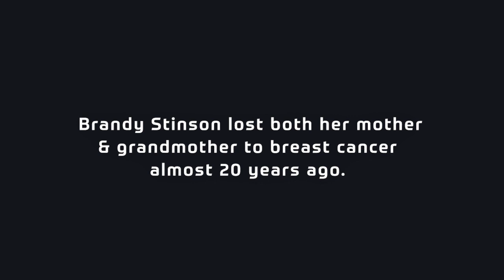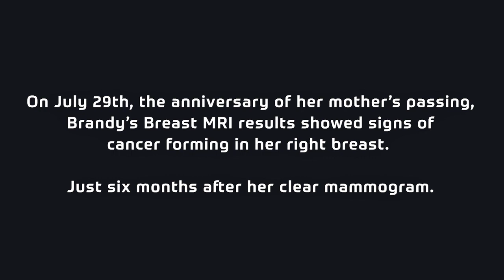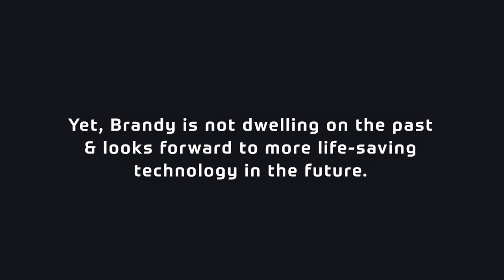Catch Breast Cancer Early | Brandy Stinson's Breast MRI Screening Testimonial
Brandy Stinson lost both her mother and grandmother to metastatic breast cancer almost 20 years ago - her mom was only 47 when first diagnosed. Brandy believed it wasn't if... but when she would develop breast cancer - always staying on top of her yearly mammograms and self-breast exams.

In June 2021, six months after Brandy received a clear mammogram, she got a letter from Singing River notifying her that she qualified for a Breast MRI screening - since she is considered high risk due to her family history.  Those at high risk of developing breast cancer are recommended Breast MRI screening twice a year in between annual mammograms to catch cancer early.

Those at high risk of developing breast cancer are recommended Breast MRI screening twice a year in between annual mammograms to catch cancer early.

Thankfully, she made the appointment. It saved her life.